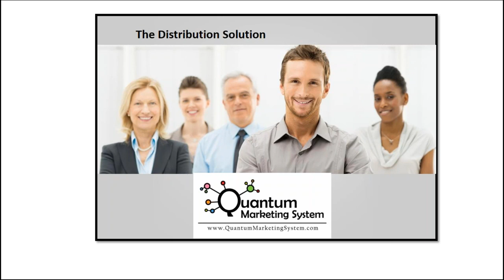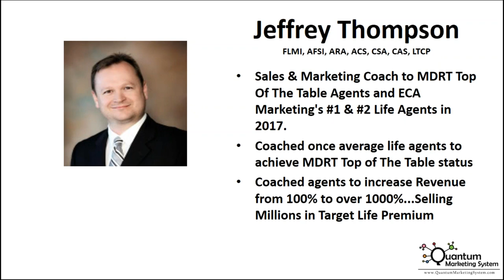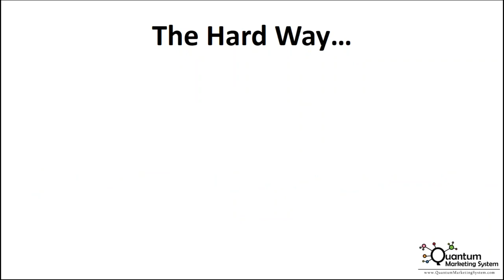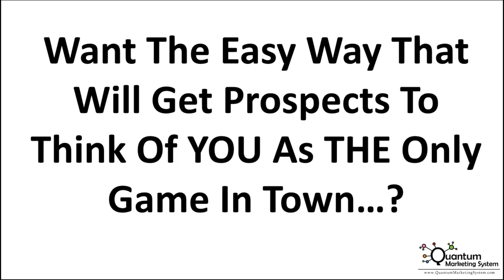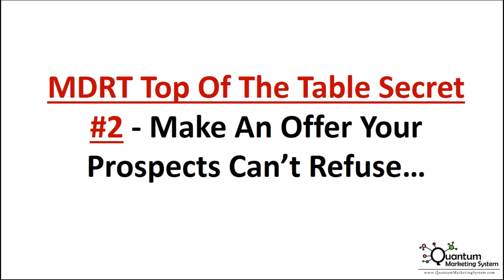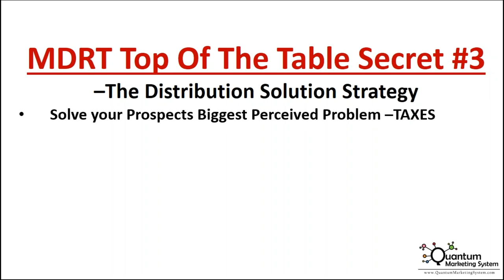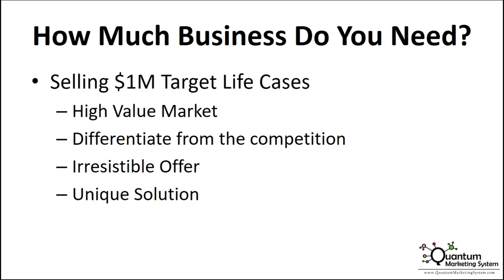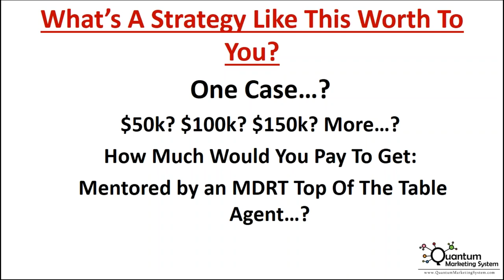The Distribution Solution - 3 Secrets To Achieving Top of The Table Status